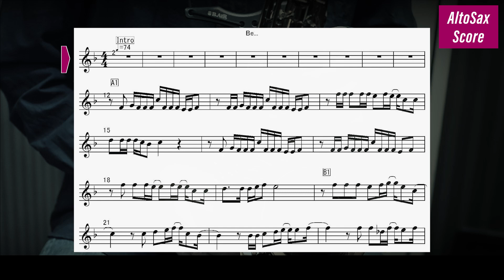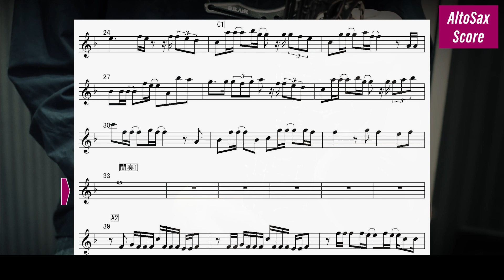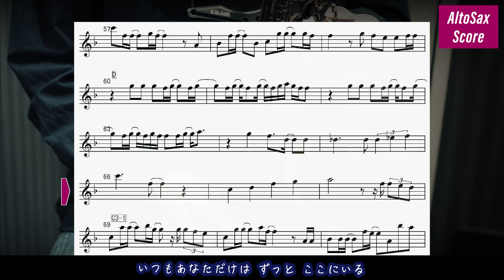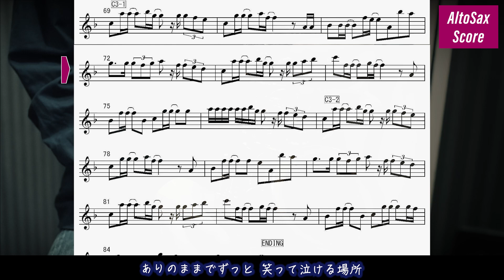【AltoSax楽譜＆オケ】Be... / Ms.OOJA‹Key= F（♭1） ›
「Be...」のアルトサックス用（E♭）の楽譜とオケです。
AltoSax Key= F（♭1）
※楽譜を縦スクロールにしてみました。
　4行目終了で5行目が最上段になる位置にスクロールします。
0:31   A1
0:57   B1
1:13   C1
1:58   A2
2:25   B2
2:41   C2
3:07   D
3:36   C3-1
4:02   C3-2
※2小節前付近から再生します。
【原曲】
Be... / Ms.OOJA
作詞：Ms.OOJA
作曲：Ms.OOJA / Alex
（楽譜について）
曲中の調号（＃♭♮）は調号のついた音以降の
同一小節内の同音にだけ適用されます。